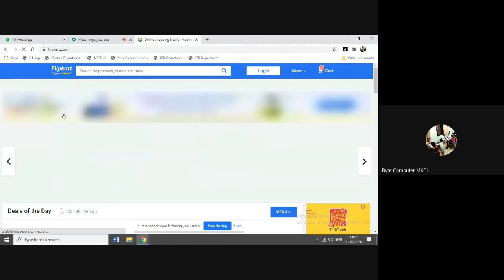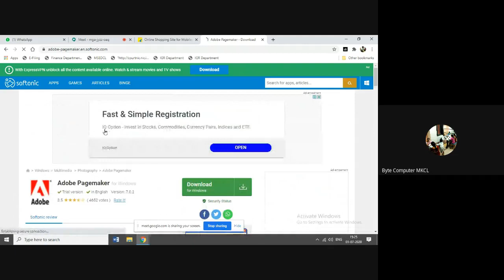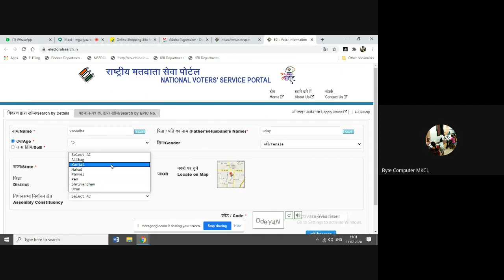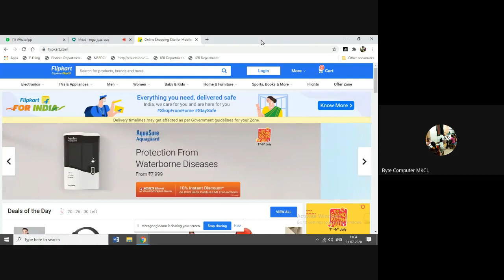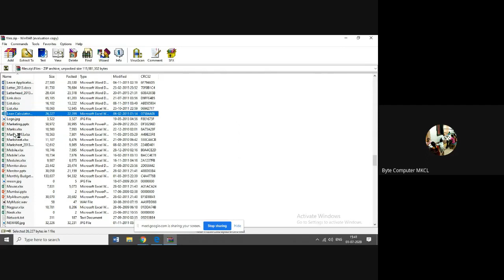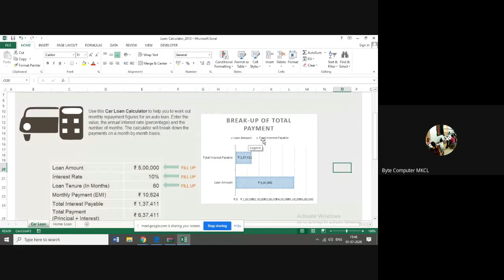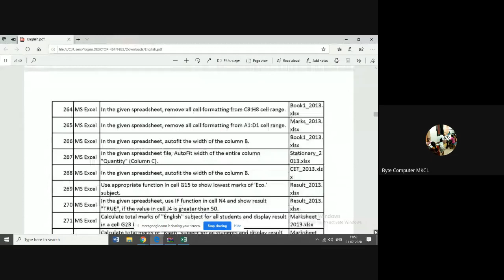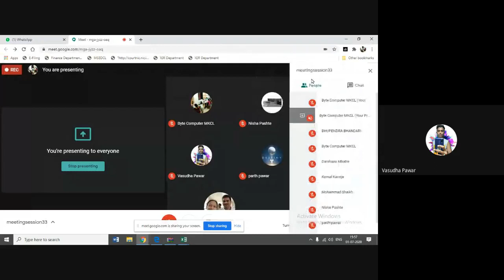Era Session 33